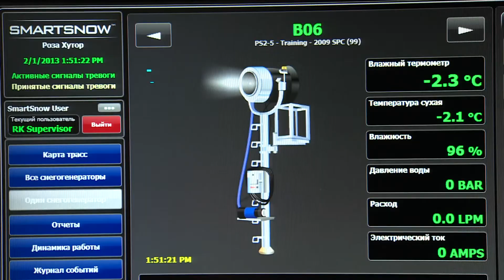Vague de chaleur à Sotchi - Téléjournal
Les Jeux Olympiques d'hiver de Sotchi 2014 sont le plus chauds de l'histoire olympique. Ce qui complique la tâche des spécialistes qui ont reçu la difficile mission de garantir qu'il y ait de la neige pour les épreuves.
Reportage du Téléjournal de Radio-Canada.
Journaliste: Jean-François Bélanger
Cameraman-monteur: Alexey Sergeev
Producer: Fyodor Mozgovoy